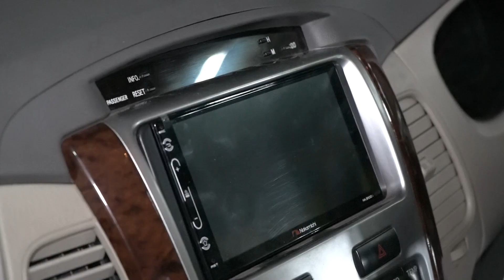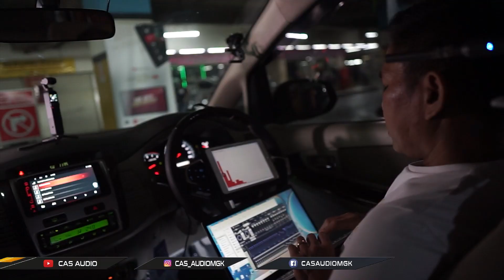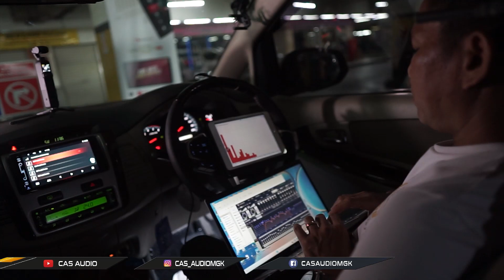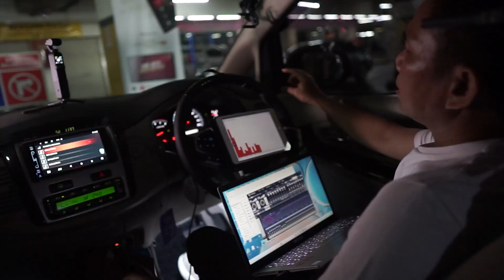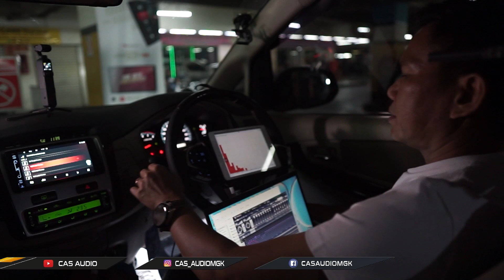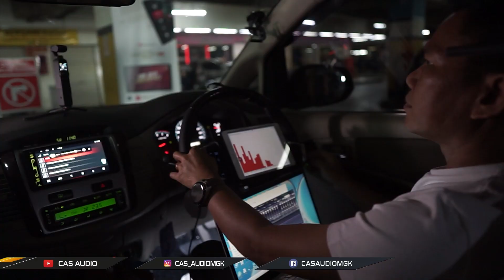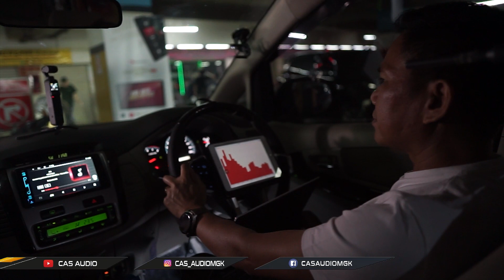TIPS ANTI GALAU BUAT YG BINGUNG MAU ROMBAK AUDIO MOBIL.!! LEBH EKONOMIS HASIL SADIS !!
HALO GAES
SALAM EMEJING
Mobil kalian mau upgrade? tapi bingung lebih baik ganti paket satu brand atau kombinasi?? gausah bingung, tonton aja videonya. Kita kasih tau rahasianya !!!

00:00 JANGAN ASAL UPGRADE AUDIO !!! LEBIH BAIK PAKE SATU BRAND ATAU KOMBINASI ?? INI JAWABANNYA!
00:01 Teaser
00:26 Opening
01:02 Upgrade satu brand atau kombinasi?
03:07 Paket audio Innova
04:37 Harga total
05:30 Pengerjaan
07:26 Tuning audio
09:47 Test arah Suara
10:26 Test angklung
11:36 Test jedag jedug
12.12 Closing
13:05 Giveaway

𝐂𝐀𝐒 𝐀𝐔𝐃𝐈𝐎